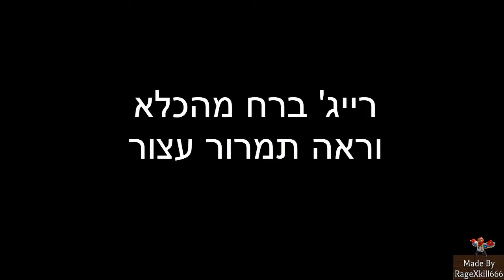חוק ורייג' פרק 4 - רייג' נעצר